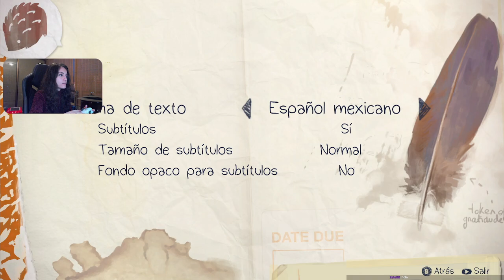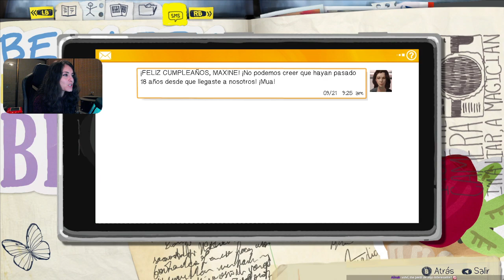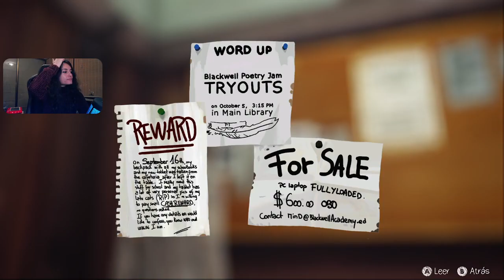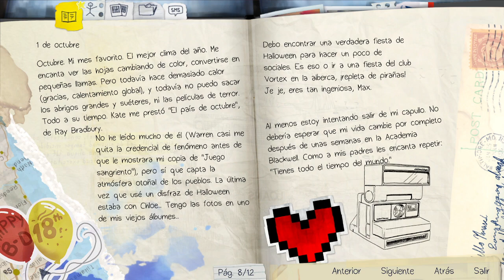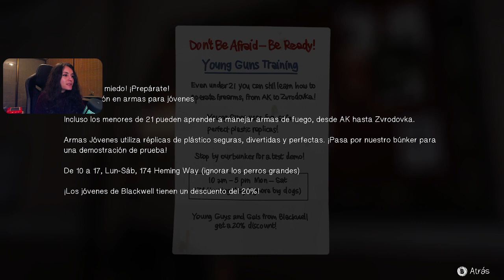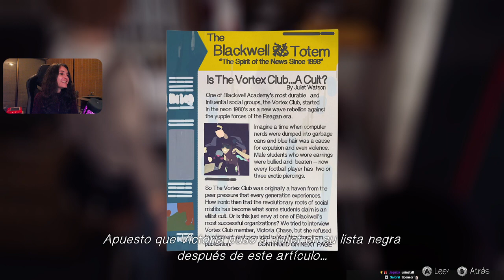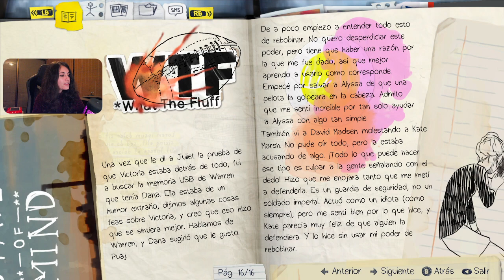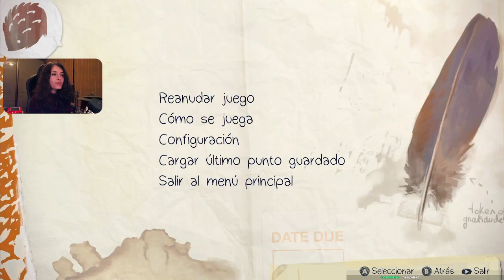Life is Strange - Día 1